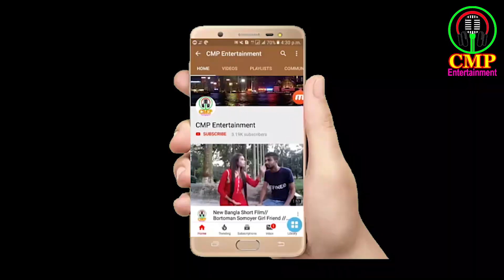Behind The Scene | শুটিং ভিডিও | Shooting Video | New natok "Stationer Jorina" | ষ্টেশনের জরিনা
Natok : stationer jorina
Model : Rana & Mukta, Joba
Directed by SM Ayub
Shooting Sport : ishwardi, Pabna